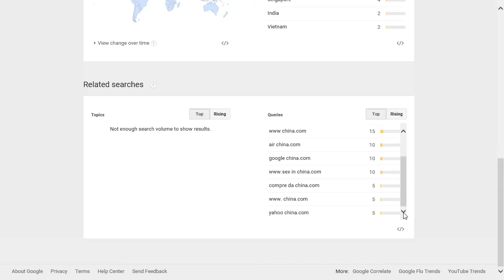China.com popularity rating, reputation, history, chart, top, 2015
China.com popularity rating, history, chart, top, 2015, China.com reputation.